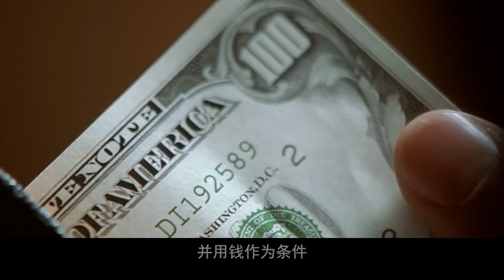越狱小组再遇大麻烦，保罗掩护队友被关禁闭，奇老大威胁t-bag遭反杀